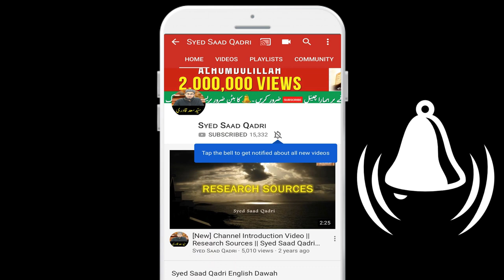Islam aur Shagun